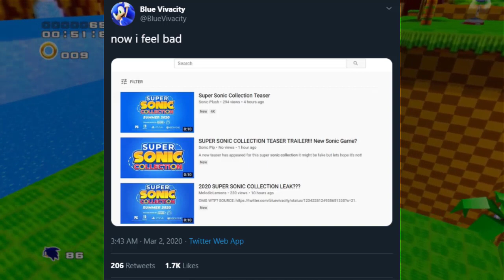WHO Should Write For the NEXT Sonic Games? (Rumors, Fake Leaks, Sonic SXSW Cancelled )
With rumors and speculations circulating about Pontac & Graff's current status as writers for SEGA... WHO should be the New writers for the Next Sonic Games?